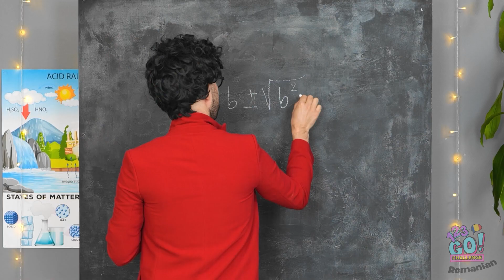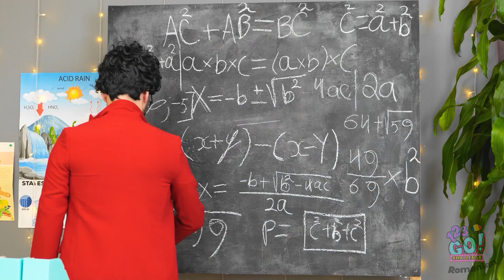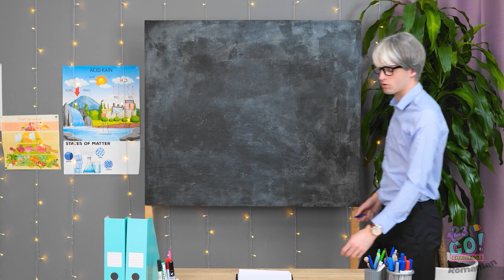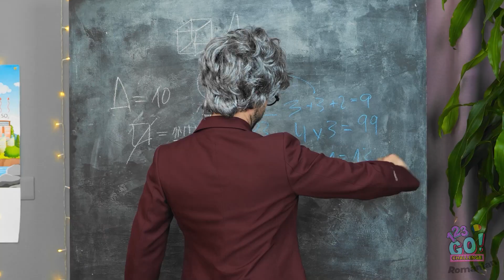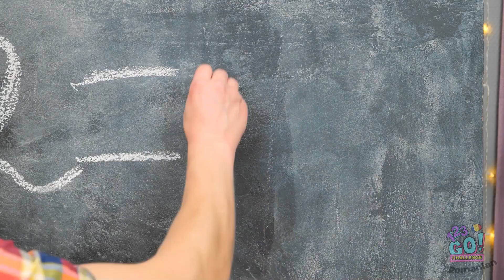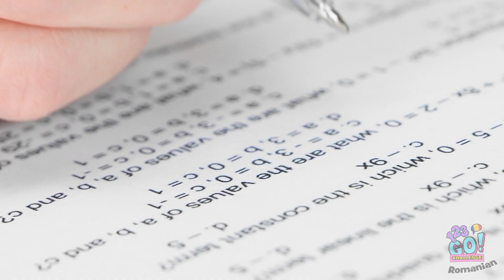ELEVUL BUN VS ELEVA REA || Situații amuzante! Tipuri de elevi la școală, marca 123 GO! CHALLENGE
Tu ai prefera să fii elevul bun? Sau cel rău?
Spune-ne în comentarii!
Și nu uita să le arăți acest clip prietenilor tăi și să te abonezi la canalul nostru pentru și mai multe astfel de clipuri grozave!